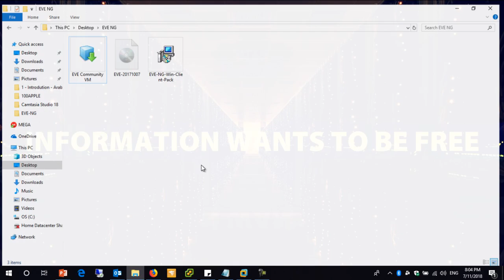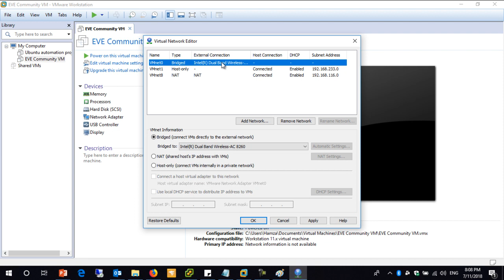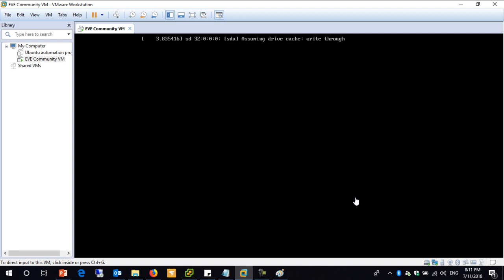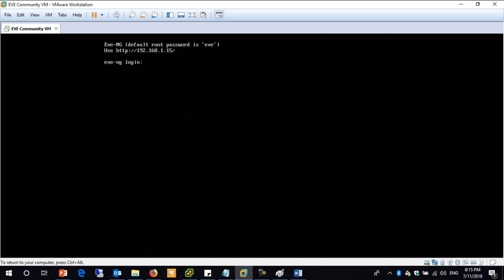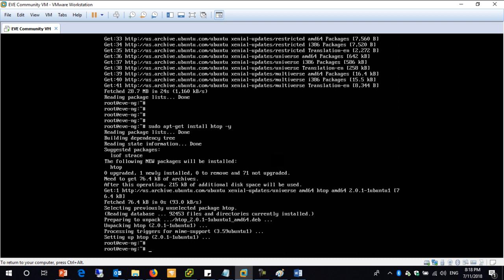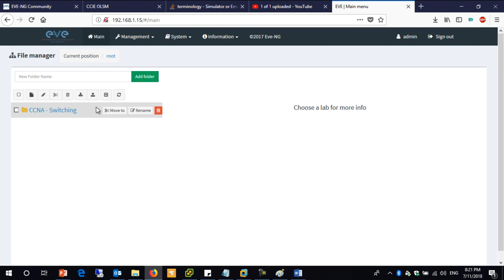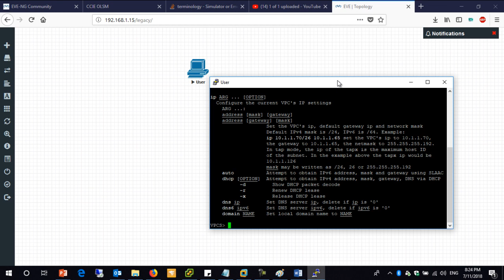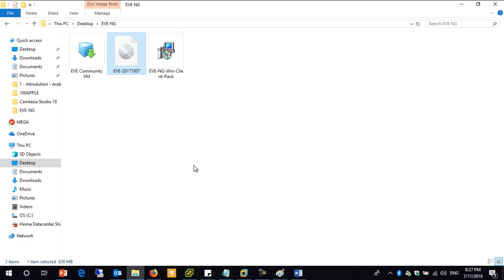3 - Install EVE-NG ova on VMware workstation - Arabic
EVE-NG Zero-To-Hero -  By Hamza El Fajjaj